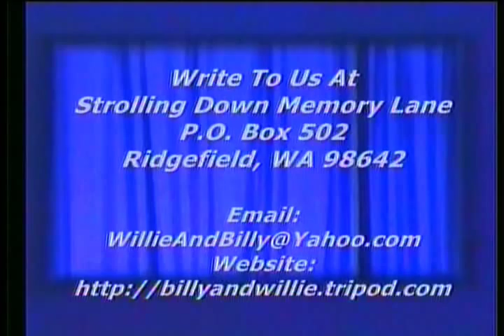Gospel Song - Sweet Annointing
Gospel Song, Sweet Annointing, Norris Drake, Strolling Down Memory Lane, Billy & Willie Pollard's Country Gospel T.V. Program, Featuring Old Songs & Hymns, ,